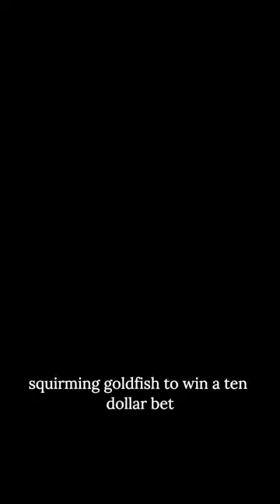Unveiling History's Masterpieces: Legendary Moments in Time 🕰️🔍(x)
October 13, 1944- France, Lt. Gen. George S. Patton, U.S. Third Army commander, pins the Silver Star on Private Ernest A. Jenkins

1940’s- Flock of sheep crossing Grand Coulee Dam

1940’s- Pearl Harbor Shipyard, Hawaii, The four women training with a fire hose

July 10, 1961- Little Rock, Arkansas, 18 year old student Annie Lumpkin of St. Louis, MO was the youngest of the Freedom Riders that tested the U.S. Supreme Court’s decision which ordered the integration of bus terminals

1892-93, Boston, Massachusetts, The Everett Schoolhouse interior, 3rd class, 2nd division, Northampton St. off of Tremont St

March 3,1939, Cambridge, Massachusetts, Harvard freshman Lothrop Withington, Jr., swallows a live, squirming goldfish to win a ten dollar bet